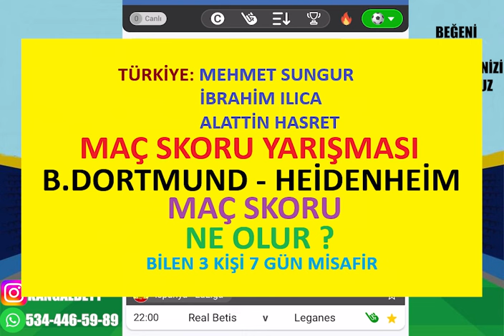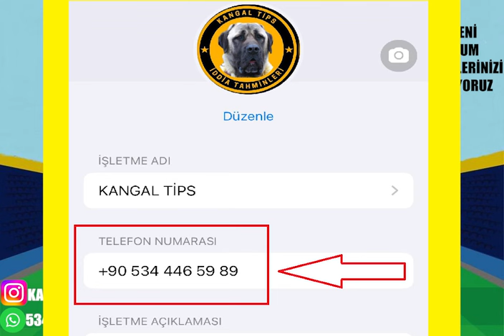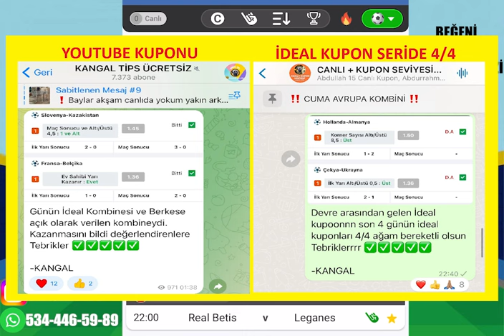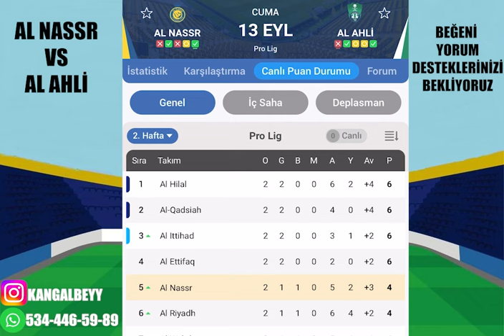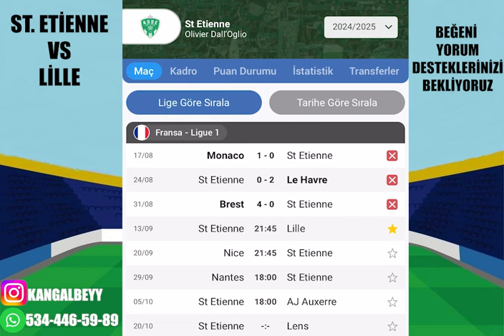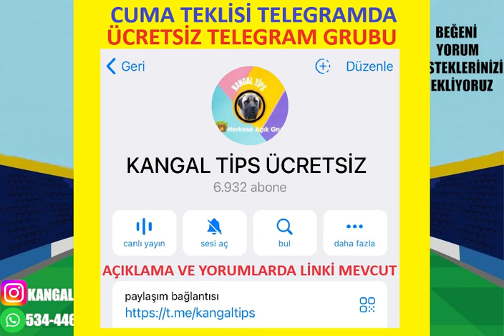CUMA GÜNÜ'DE KILÇILSIZ ! 13 EYLÜL 2024 CUMA İDDAA TAHMİNLERİ